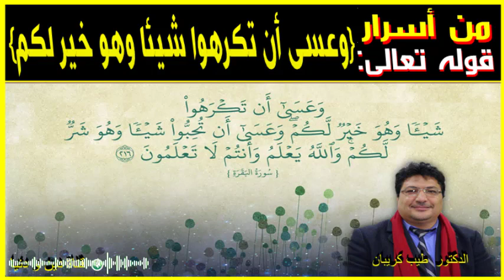أسرار قوله تعالى ° و عسى ان تكرهوا شيئا و هو خير لكم.. 🕌 الدكتور طيب كريبان 👉 دين و دنيا